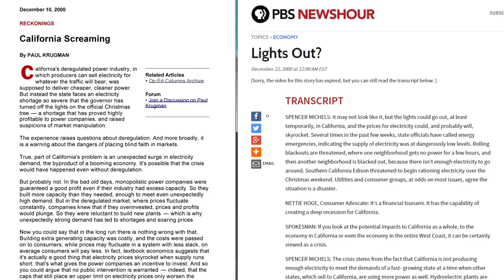4h54m24s05f Given So Much Wind Deployment is Not Intuitive More Combustion - TR2016a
Given all the wind turbines being deployed, it is not intuitive that shutting down nuclear leads to more pollution and higher energy prices. California's energy crisis was a confusing mess too, when you're stuck in the middle of it. -Gordon McDowell